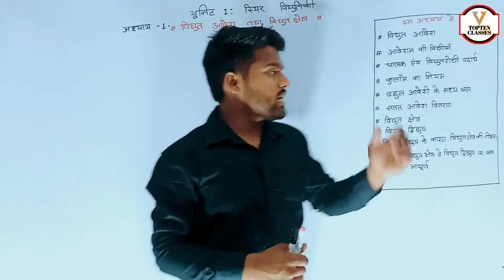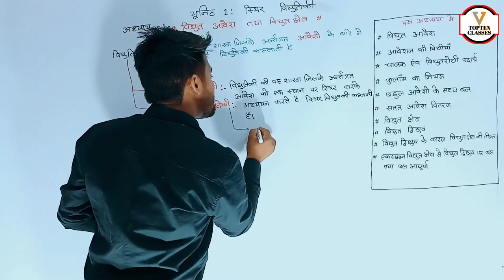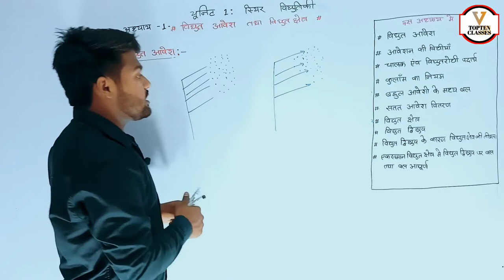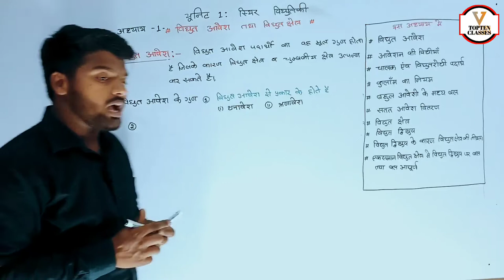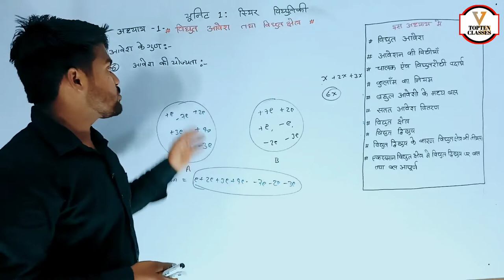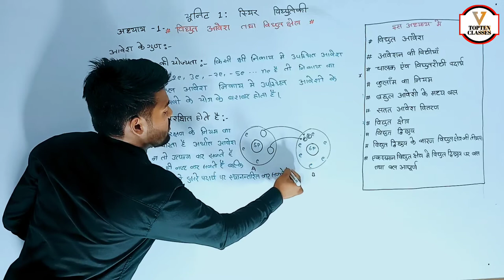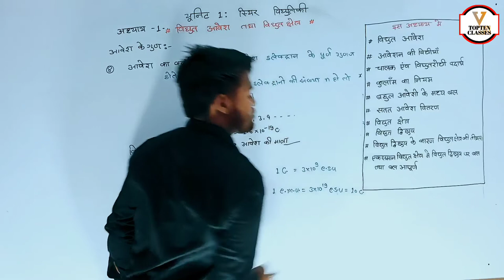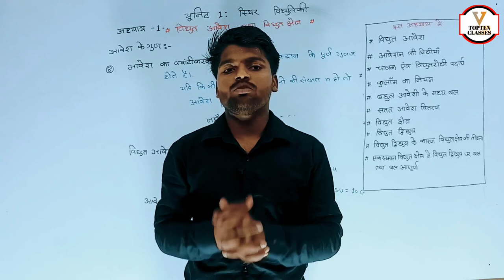Physics Class 12th Chapter 1 | Hindi Medium | विद्युत आवेश तथा क्षेत्र | भौतिकी 12th | Aniket Sir...